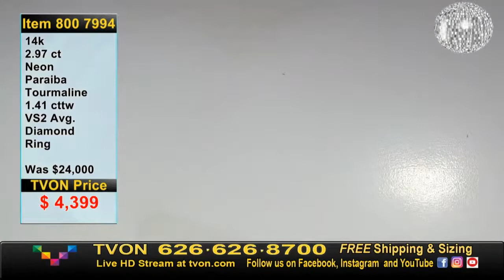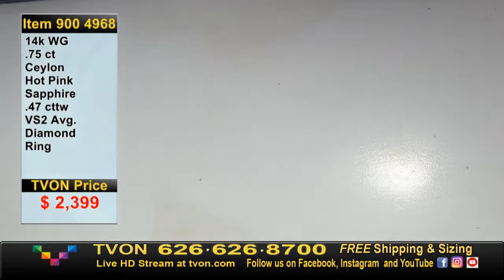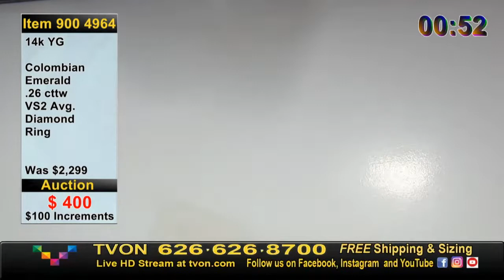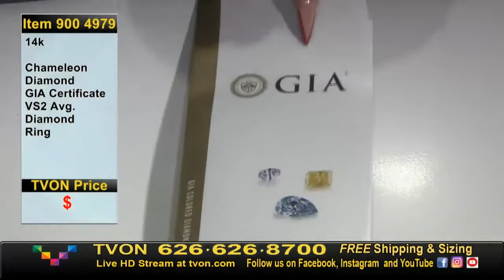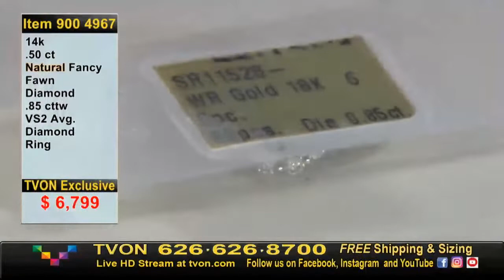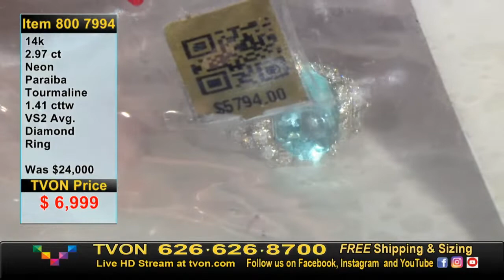TVON Live Fine Jewelry with Lauren Blair: Live jewelry shopping